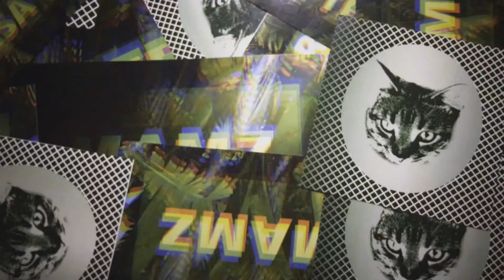Introduction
Sticker pack by Borisie :

Orsa Team (medium,big size)
Mamz (medium, big size)
Boris classic (medium,big size)
Boris classic neon (medium, big size)
2017
Tyler, The Creator - Garden Shed (feat. Estelle)